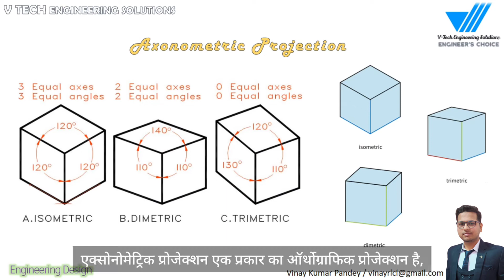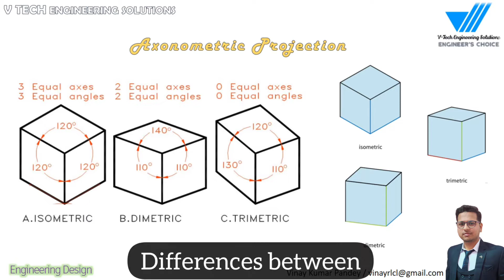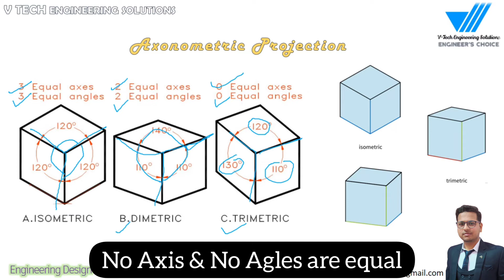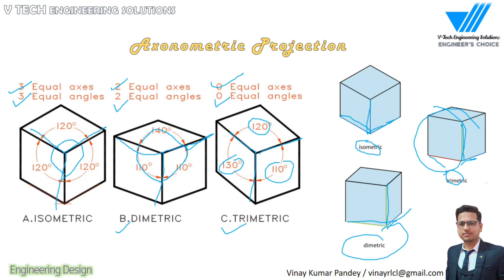Axonometric Projection | Types of Projection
in this video I have explained about the Axonometric Projection.

◾Your Queries ◾
Axonometric Projection
Types of projection
isometric projection
trimeric projection
oblique projection
design theory classes
Autocad tutorials
AutoCAD tutorial in hindi
Autocad basic videos
Autocad tutorials for beginners
Autocad tutorials for beginners in hindi
Basic information about autocad
Autocad design engineer
AutoCAD drawing tutorials in hindi
Autocad practice drawing tutorials
autocad full course in hindi free
Autocad free classes in hindi

◾About Me 💁 -

Slogan: "All About Engineering"

My Name: Vinay Kumar Pandey
(Founder of V Tech Engineering Solutions)

Occupation: Service
Designation: Assistant Manager
Department: Design & Development
Total Experience: 11 Years

My Qualifications:
🧑‍🔧 Diploma In Engineering [Mechanical]

Certification Programmes:

🖥️ Computer Aided Design & Drafting:
AutoCAD, SolidWorks,
CorelDraw, Powershape

🖥️ Computer Aided Manufacturing:
DelCAM (Power Mill 5.0),
Most2D, AP100, Bysoft7, Trutops

🤔 Purpose of this Channel:

To provide information about Engineering courses & its scope along with different types of skills.

🎯 Targeted Audience:

The students who are planning for or perusing  Polytechnic & B.Tech.

🎥 Video's Category:

Mentorship,
Career Counseling
Colleges Review,
Designing Course,
AutoCAD & SolidWorks
General Awareness

✅ You can follow me on other Social Media platforms like -

🔹This video/report is based on Web/Internet Research/Analysis, neither channel nor Anchor guarantees the accuracy of the  report/content.